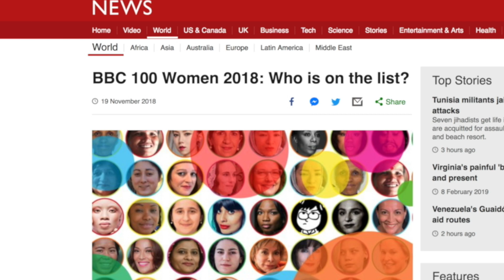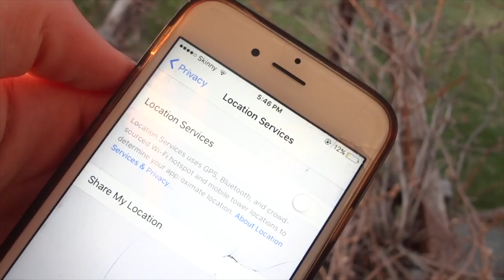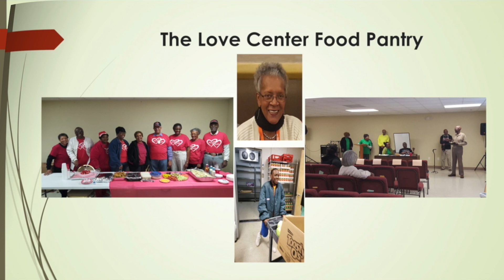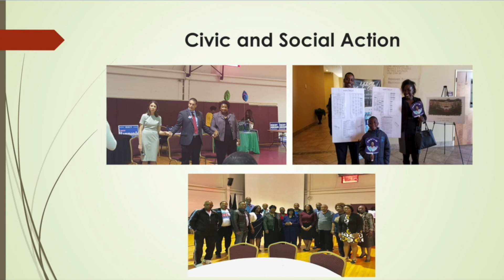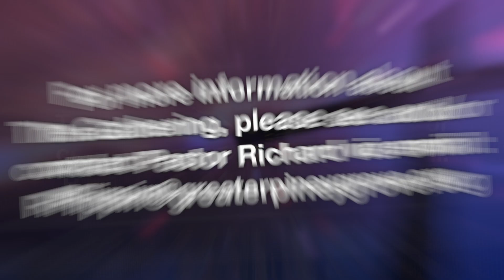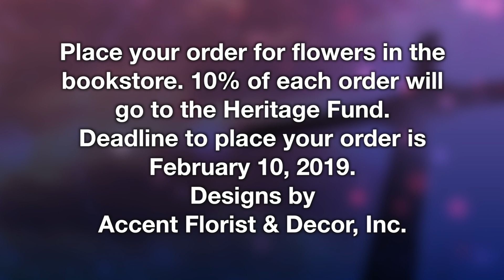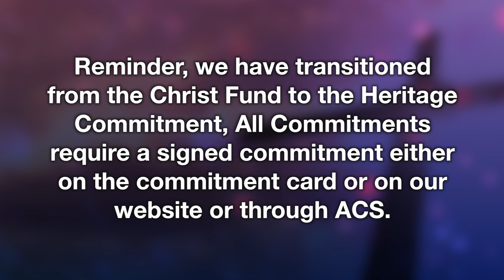GNN BHM 2019 021019a ep 72 week 6